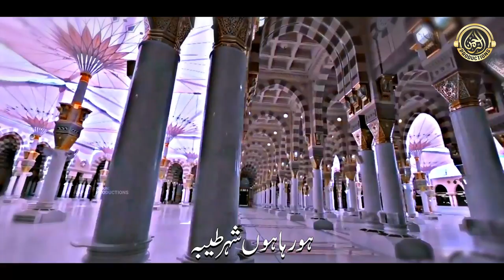Alvida Shehr e Nabi | Heart Touching Naat | Hafiz Mubashir Shafiq | Official Lyrical Video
*❱ Al-Rahman Production Presents :*

*❱ Credits :*
▪️ *Title* : Alvida Shehr e Nabi
▪️ *Artist* : Hafiz Mubashir Shafiq
▪️ *Lyrics* : Moulana Mian M Afzal
▪️ *Audio* : RWDS
▪️ *Video* : Merciful Nasheeds
▪️ *Production & Label* : Al-Rahman Productions

▪️ We do not perform copyright infringement but in case if we have posted any content copyright protected by anybody else, Please feel free to Inform us at: and we will take it down immediately.